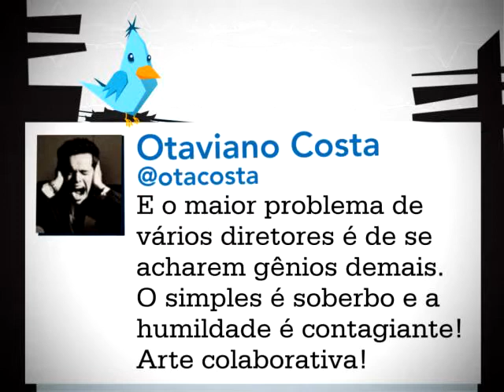MTUI 24 mpeg4